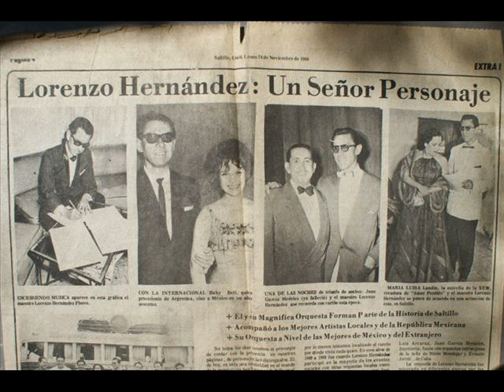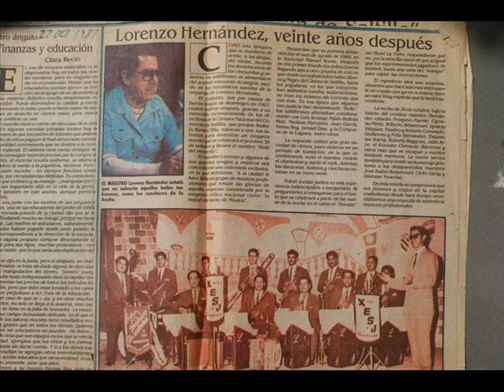TE DESEO AMOR ... Orquesta de Lorenzo Hernandez ... urbanomafia